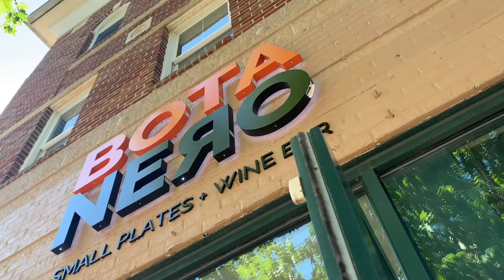MJTSF: Peace Day 2019 Teaser